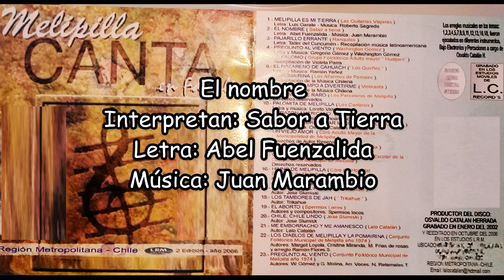El nombre, Sabor a Tierra